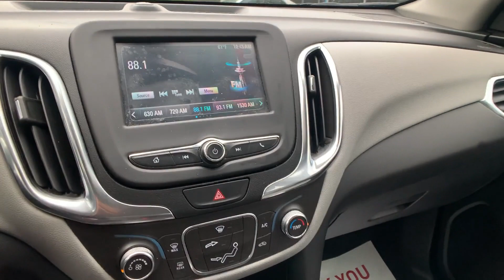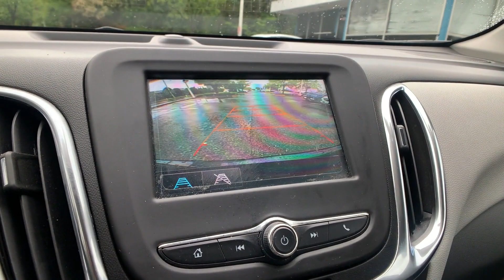Used 2018 Chevrolet Equinox LS Alexandria, Ft. Washington, Springfield, Arlington, Fairfax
2018 Chevrolet Equinox LS 2GNAXHEV8J6246989 Video

This 2018 Chevrolet Equinox LS 2GNAXHEV8J6246989 is full of phenomenal features such as: